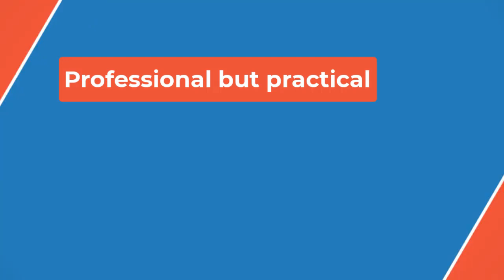🔴Who Is Tom DeLonge's Wife? All About Marie DeLonge and Her Relationship with the Blink-182 Rocker📰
🔴Who Is Tom DeLonge's Wife? All About Marie DeLonge and Her Relationship with the Blink-182 Rocker📰DeLonge later humorously apologized to fans, saying, "Sorry I only told you all a couple days ago,"​ via social media.

Instead of a grand wedding, the couple tied the knot in a simple courthouse ceremony in May 2021. DeLonge shared in a heartfelt post that Marie is “the most amazing person I have ever met. She never judges, totally accepts you for who you are, and is full of love for everyone and everything.”

The rockstar added she “genuinely” supports his creativity. “With her, I feel free. She is the BEST,” he wrote.

On their big day, DeLonge wore a dark sweater and a beanie, while Marie donned a fitted white dress with straps.